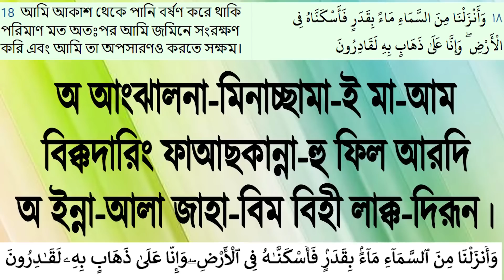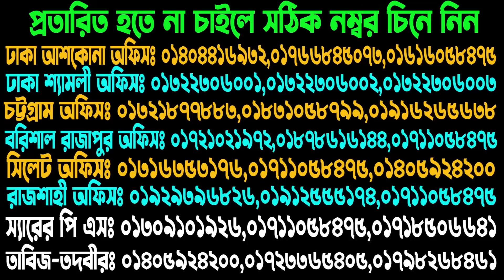সুরা ফাতিহার সহজ আমলে ঘন ঘন প্রস্রাব,ফোটা ফোটা প্রস্রাবসহ প্রস্রাবের সব কস্ট যাতনা দূর করুন ৭ দিনে।